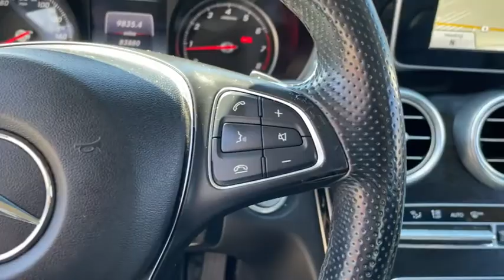2015 Mercedes-Benz C-Class Fall River, Dartmouth, New Bedford, Wareham, MA, Tiverton, RI 18656A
BLACK  2015 Mercedes-Benz C-Class available in Fall River, Massachusetts at Prestige Auto Mart 1. Servicing the Dartmouth, New Bedford, Wareham, MA, Tiverton, RI area.

This Vehicle has less than 84k miles*** Just Arrived* Includes a CARFAX buyback guarantee!!! All Wheel Drive!!!AWD... Safety equipment includes: Traction control, Airbag Occupancy Sensor, BabySmart Child Seat Sensor and Rear Child Safety Locks, Collision Prevention Assist Plus, Curtain 1st And 2nd Row Airbags...Other features include: 150 Amp Alternator, 18 Gal. Fuel Tank, 2 12V DC Power Outlets, 2 Seatback Storage Pockets, 3.07 Axle Ratio...
150 Amp Alternator, 18 Gal. Fuel Tank, 2 12V DC Power Outlets, 2 Seatback Storage Pockets, 3.07 Axle Ratio, 4-Wheel Disc Brakes w/4-Wheel ABSFront And Rear Vented DiscsBrake AssistHill Hold Control and Electric Parking Brake, 40-20-40 Folding Bench Front Facing Fold Forward Seatback Rear Seat, 74-Amp/Hr Maintenance-Free Battery, 8 Speakers, ABS And Driveline Traction Control, Air Filtration, Airbag Occupancy Sensor, Analog Appearance, Ashtray, Audio Theft Deterrent, Auto On/Off Projector Beam Halogen Daytime Running Headlamps w/Delay-Off, BabySmart Child Seat Sensor and Rear Child Safety Locks, Bluetooth Wireless Phone Connectivity, Body-Colored Door Handles, Body-Colored Front Bumper w/Chrome Bumper Insert, Body-Colored Power Heated Side Mirrors w/Driver Auto DimmingPower Folding and Turn Signal Indicator, Cargo Space Lights, Carpet Floor Trim and Carpet Trunk Lid/Rear Cargo Door Trim, Chrome Side Windows Trim and Black Front Windshield Trim, Clearcoat Paint, Collision Prevention Assist Plus, Compass, Cruise control, Curtain 1st And 2nd Row Airbags, Day-Night Auto-Dimming Rearview Mirror, Delayed Accessory Power, Driver / Passenger And Rear Door Bins, Driver And Passenger Visor Vanity Mirrors w/Driver And Passenger Illumination, Driver Foot Rest, Driver Knee AirbagDriver And Passenger Pelvic Airbag, Driver Seat, Dual Stage Driver And Passenger Front Airbags, Dual Stage Driver And Passenger Seat-Mounted Side Airbags, Dual Stainless Steel Exhaust w/Chrome Tailpipe Finisher, Dual Zone Front Automatic Air Conditioning, Electric Power-Assist Speed-Sensing Steering, Electronic Stability Control (ESC), Engine Immobilizer, Engine: 2.0L Turbo I4 Includes ECO stop/start technology.FFV option is not available in all statesplease consult your retail dealer and/or MBUSA to determine availability in your state., Fade-To-Off Interior Lighting, First aid kit, Fixed Rear Window w/Defroster, FOB Controls -inc: Cargo Access and Windows, Front And Rear Anti-Roll Bars, Front And Rear Map Lights, Front Center Armrest and Rear Center Armrest w/Storage, Front Cigar Lighter(s), Front Cupholder, Full Carpet Floor Covering -inc: Carpet Front And Rear Floor Mats, Full Cloth Headliner, Full Floor Console w/Covered StorageMini Overhead Console and 2 12V DC Power Outlets, Full-Time 4MATIC All-Wheel, Galvanized Steel/Aluminum Panels, Gas-Pressurized Shock Absorbers, Gauges -inc: SpeedometerOdometerEngine Coolant TempTachometerTrip Odometer and Trip Computer, HomeLink Garage Door Transmitter, HVAC -inc: Underseat Ducts and Console Ducts, Illuminated Locking Glove Box, LED Brakelights, Light Tinted Glass, Mb-Tex Leatherette Door Trim Insert, MB-Tex upholstery, mbrace2 Emergency Sos, Memory Settings -inc: Driver SeatDoor MirrorsSteering Wheel and Head Restraints, Multi-Link Rear Suspension w/Coil Springs, Outboard Front Lap And Shoulder Safety Belts -inc: Rear Center 3 PointHeight Adjusters and Pretensioners, Outside Temp Gauge, Passenger Seat, Perimeter Alarm, Perimeter/Approach Lights, Power (driver Only) Anti-Whiplash Adjustable Front Head Restraints and Manual Adjustable Rear Head Restraints, Power 1st Row Windows w/Front And Rear 1-Touch Up/Down, Power Door Locks w/Autolock Feature, Power Fuel Flap Locking Type, Power Rear Windows, Power Tilt/Telescoping Steering Column, Proximity Key For Push Button Start Only, Radio w/Clock and Steering Wheel Controls, Radio: HD AM/FM Single Disc CD/MP3 -inc: Media Interface 7' Color Display TouchpadUSB connectivityBluetooth audio streamingweatherbandsound system and auxiliary input, Rain Detecting Variable Intermittent Wipers w/Heated Jets And Reservoir, Rear Cupholder, Rear fog lamps, Redundant Digital Speedometer, Remote Keyless Entry w/Integrated Key Transmitter4 Door Curb/CourtesyIlluminated Entry and Panic Button, Remote Releases -Inc: Power Cargo Access, Seats w/Leatherette Back Material, Send2Benz Selective Service Internet Access, Side Impact Beams, Smart Device Integration, Strut Front Suspension w/Coil Springs, Systems Monitor, Tire Specific Low Tire Pressure Warning, Tracke